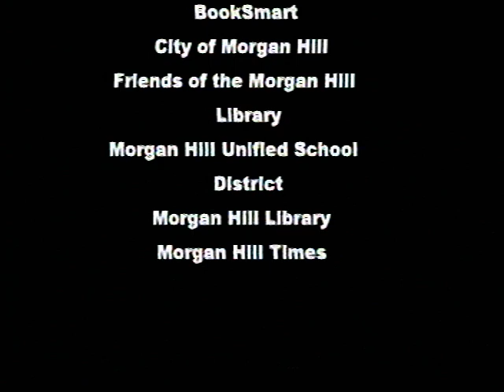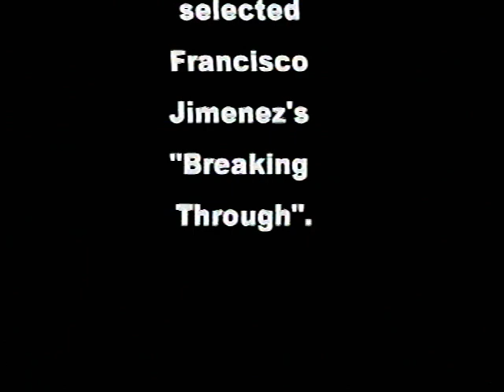Francisco Jimenez in Morgan Hill